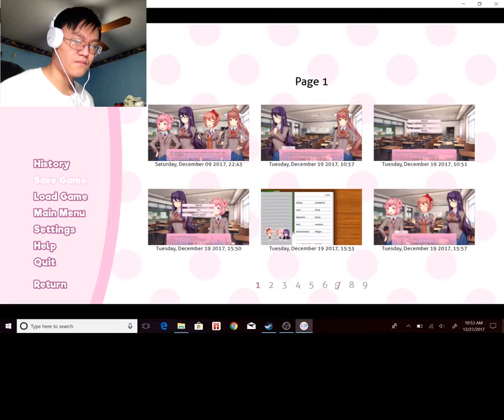ALL IS CALM | Doki Doki Literature Club #1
All is calm. for now